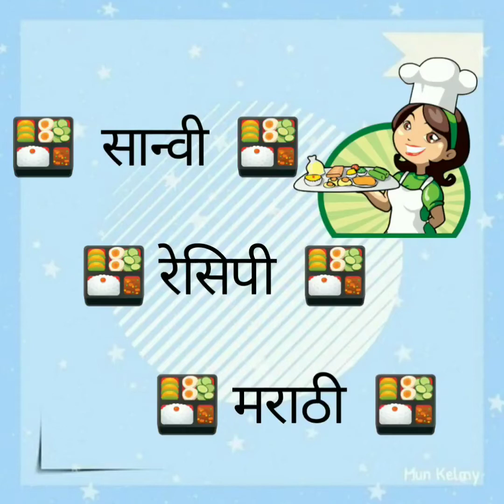Green Prawns Masala / Green Kolambi Masala / Green Jhinga Masala / Sanvee Recipe Marathi....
1)Green Prawns Masala
2)Green Kolambi Masala
3)Green Jhinga Masala
4) Sanvee Recipe Marathi